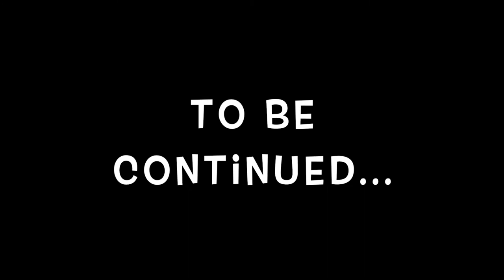Part 1: Swamp water cypress / Louisiana USA / acrylic painting/relaxation art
Hello friends,
This acrylic painting on canvas depicts the cypress trees growing in swamp water during my visit to Black Bayou Lake in Monroe, Louisiana.  Due to the large size of this canvas, this is only part 1 of of the painting.  I'm working on part 2 to complete it by the end of this week.  I hope you'll enjoy it, and stay safe.

Google Dịch:
Bức tranh acrylic trên vải này mô tả những cây bách mọc trong nước đầm lầy trong chuyến thăm hồ Black Bayou của tôi ở Monroe, Louisiana. Do kích thước lớn của bức tranh này, đây chỉ là phần 1 của bức tranh. Tôi đang làm việc trên phần 2 để hoàn thành nó vào cuối tuần này. Tôi hy vọng bạn sẽ thích nó, và giữ an toàn.

paint
acrylic
landscape
art and crafts
paint online
oil painting
acrylic painting
art gallery
abstract
artwork
fine arts
wall painting
swamp
cypress tree